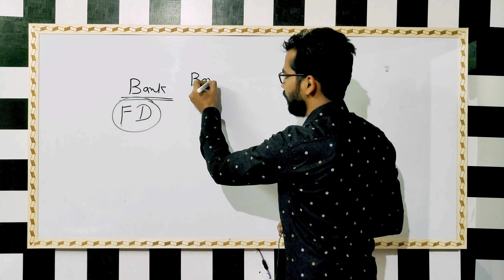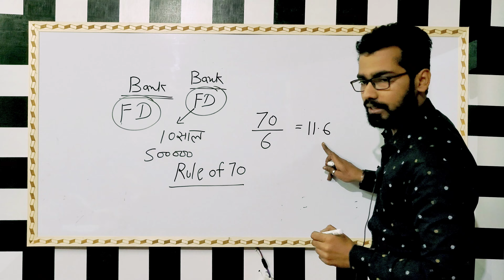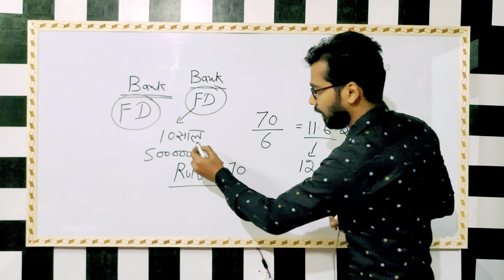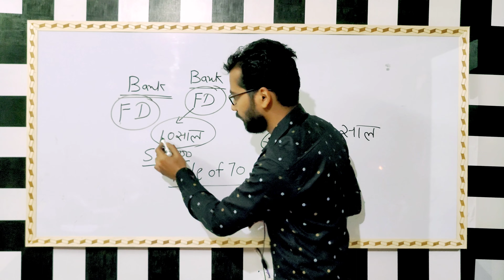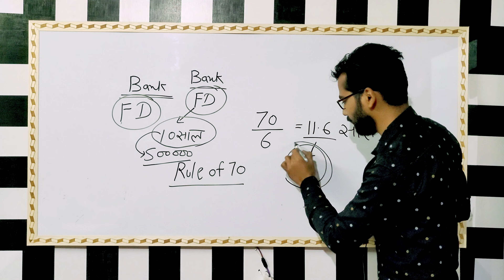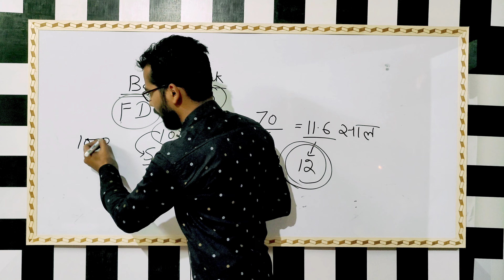Bank FD मे पैसा डबल नहीं बल्की Value हो जाती है कम? | Mutual Funds for Beginners